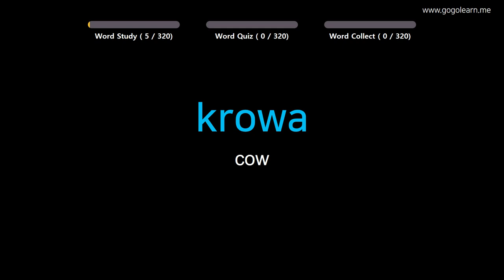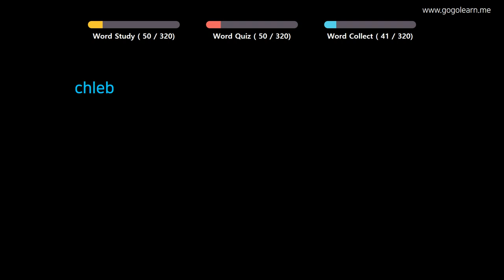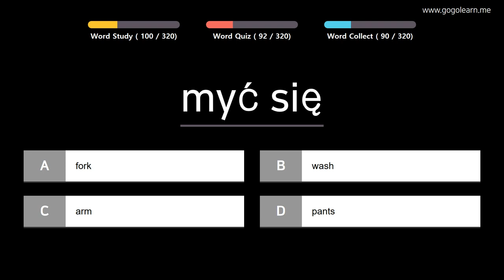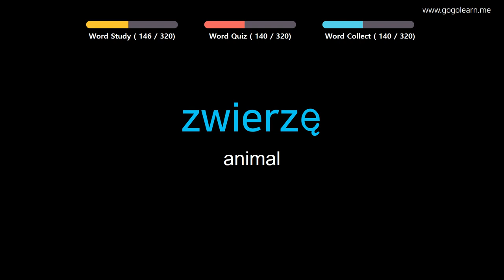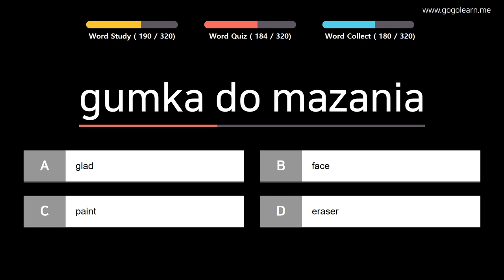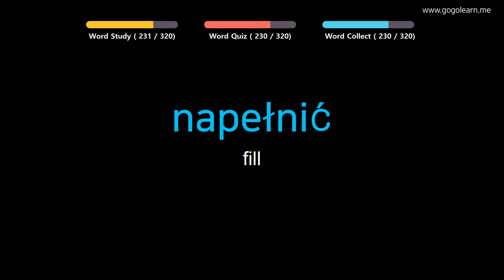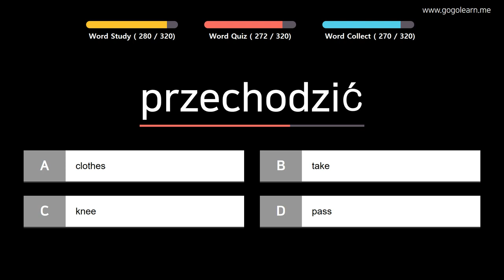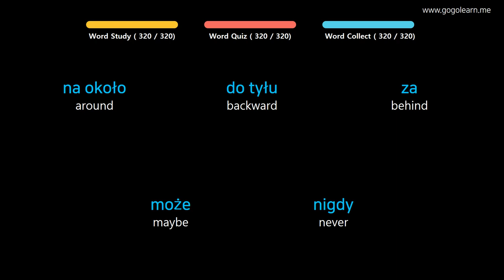Learn Polish |Part 12: Polish Vocabulary Intermid | Golearn